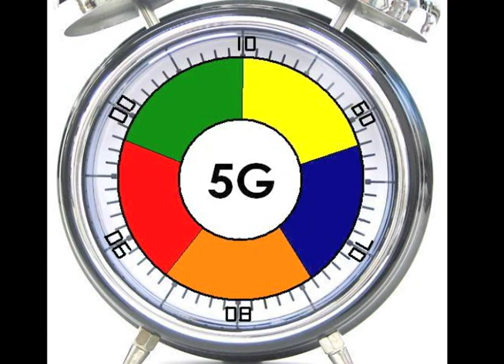CINCO GENERACIONES 5G EN ESPAÑOL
Concurso que unira a la familias y nos llevara en un viaje a travez del tiempo

A game show with pictures questions,music,tests and more...It delves into the memory of viewers and participants to evoke nostalgic moments to show ignorance,challenge shills and show talents.Its a fun way to integrate family and encourage them to share their experiences and appreciate the richness of each period.